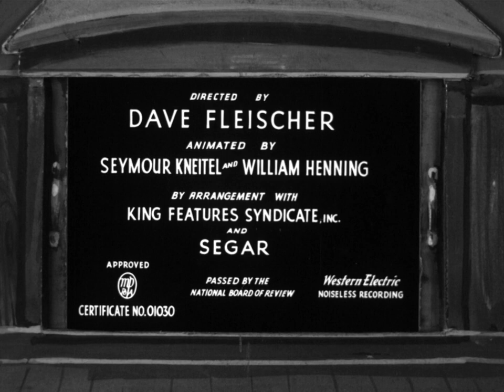Popeye le marin - Qu'il est mignon, ce Mimosa (1936)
"Qu'il est mignon, ce Mimosa" ("Little Swee'Pea") de Dave Fleischer, sorti le 25 septembre 1936.

Popeye emmène le jeune Mimosa au zoo, mais celui-ci se montre un peu trop curieux avec les animaux...

Distribution :
* Pierre Trabaud : Popeye
* Monique Thierry : Olive, Mimosa

Video source: Boomerang SVoD WEBrip, shared by Cool_Cat
Audio source: Official French dub - 2011 Boomerang France TVrip, shared by Mortifera49

Ce cartoon est dans le domaine public.